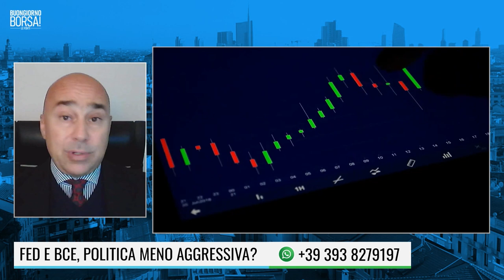FED E BCE, ANNI DI PREVISIONI SBAGLIATE!